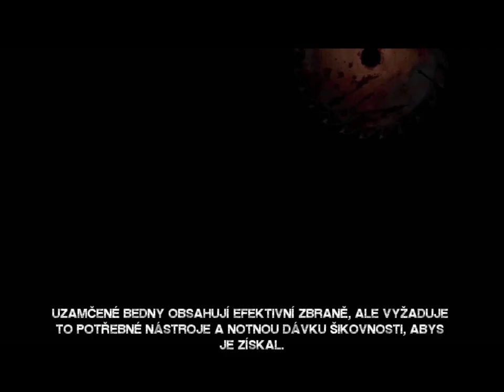Czech Let's Play - Saw: The Video Game Part 8.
šoky, umrtí a bitky a totalnííí FAILS joo